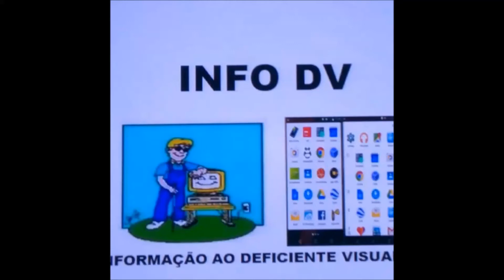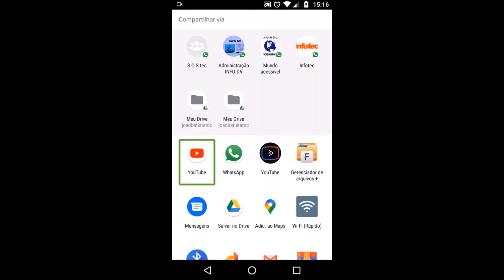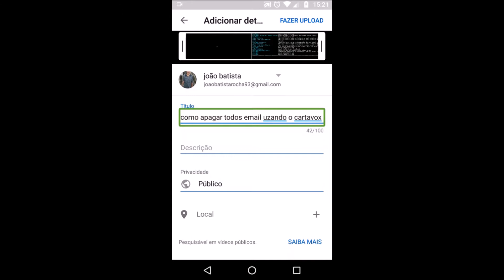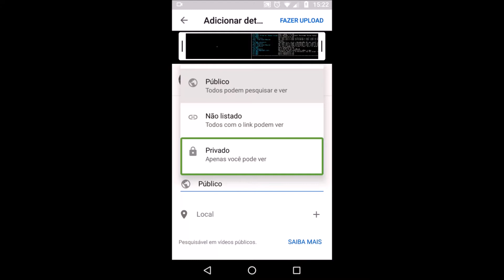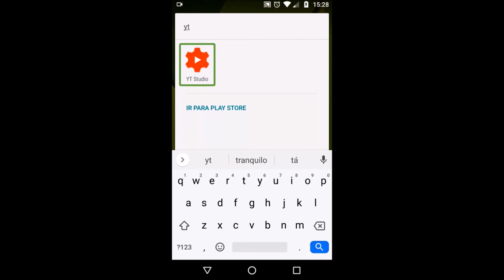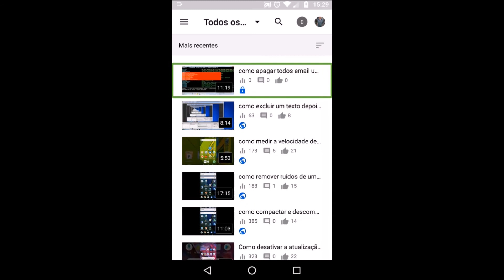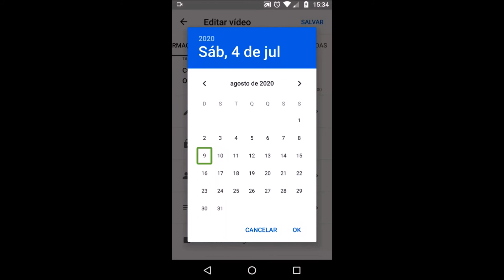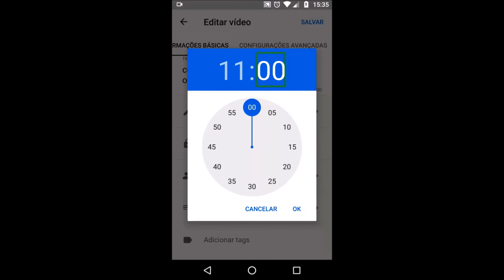Como subir um vídeo para o YouTube com data programada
Olá amigos seja bem-vindo a mais um manual do info DV no tutorial de hoje irei demonstrar como fazer para subir um vídeo para seu canal do YouTube com data programada já pensou em viajar para algum local e não ter internet no dia para subir seu vídeo pois no tutorial de hoje irei demonstrar como programar seu vídeo um mês antes de antecedência para que seu vídeo fique disponível para todos no dia que vocês não tiver em casa espero que goste do tutorial também irei deixar abaixo ou contato do WhatsApp caso alguém tenha dúvida ou deseje participar do grupo
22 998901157